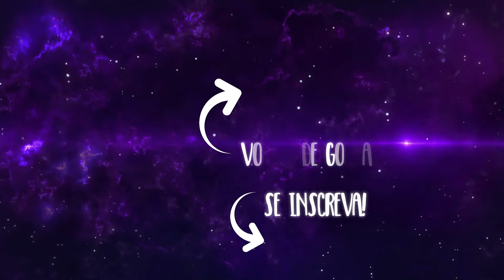Resenha - A queda do Rei - Guilherme Bartholomeu | Suelen Candeu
SNAP: suelencandeu